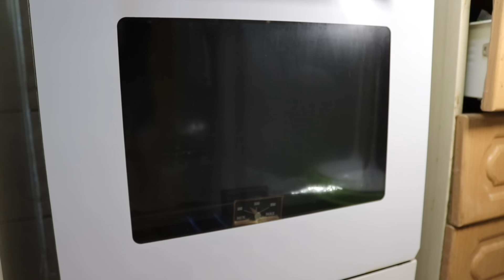THE BEST PORK LECHON BELLY ROLL IN OVEN | CRISPY AND TASTIEST LECHON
Unveiling the secret of the best Pork Lechon Belly. Let me know if you have tried to make this crispy and tastiest lechon belly at home.
Note: Roasted at 170°Celcius to 180°C or 340°Fahrenheit to 350°F

Recipe Ingredients:

2.5kg pork belly
1 cup vinegar
1 tbsp salt
1 tbsp garlic powder
1 tbsp ground pepper
3 pcs Thai Chilli
1 pc onion
5 pcs bay leaves
1 glove garlic
1 tie onion leaves
1/4 cup soy sauce

If you have any recipe suggestions, please do let me know by commenting on this video or sending me a message on my email.